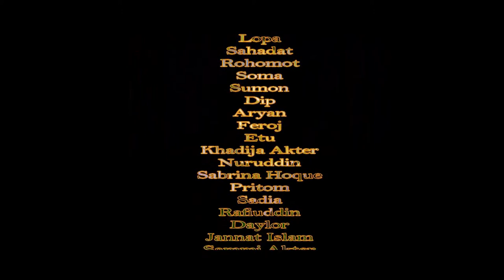মাস্টার্স শেষ পর্বের কি চরম নাচ । শিক্ষা সফর -২০১৯ । MKUC । SMS । Part 19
ধুমপান থেকে বিরত থাকুন, ধুমপান ক্যাসারের কারণ

❤️ শিক্ষা সফর ২০১৯             ❤️ ব্যবস্থাপনা বিভাগ             ❤️ মোহাম্মদপুর কেন্দ্রীয় কলেজ

চরম নাচ দেখালো ব্যবস্থাপনার ছাত্ররা
ব্যবস্থাপনার ছাত্ররা চরম নাচ দেখালো
সব্বাইকে অবাক করে দিল নাচ দেখিয়ে ব্যবস্থাপনার ছাত্ররা
নাচ দেখিয়ে ব্যবস্থাপনার ছাত্ররা সব্বাইকে অবাক করে দিল
মাস্টার্স শেষ পর্বের কি চরম নাচ

Keep an eye on our channels to get new, new videos. We will always try to create a video of your mind.
Note: If you have any complaint about the video, please send it to our e-mail. (We immediately delete it) No nation, religion or person to hurt. Do whatever you do for your entertainment, if you make a mistake, forgive it.

* ANTI-PIRACY WARNING *
This Content Is Copyright To Team Behind Masti ! Legal Action Will Be Taken Against Those Who Violate The Copyright Of The Following Material Presented.

                Thanks """""""""""''""""""'❤️"""""'''''""""''''''''''''💗"""""""'''''''''""🌹""''''""""""""""""""